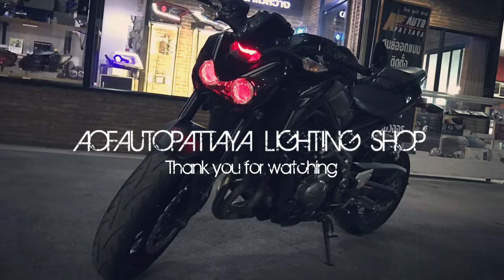Headlight Custom kawasaki Z900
By AOFAUTOPATTAYA LIGHTING SHOP